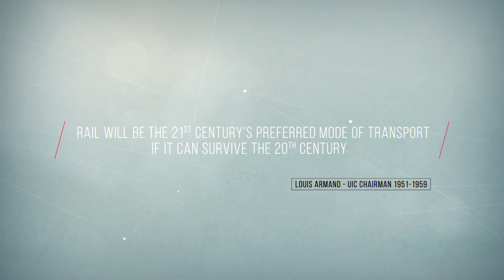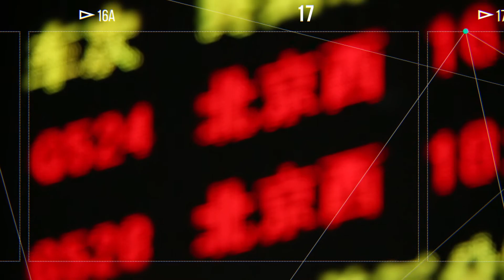UIC HIGH SPEED World Congress 2015 - Opening video